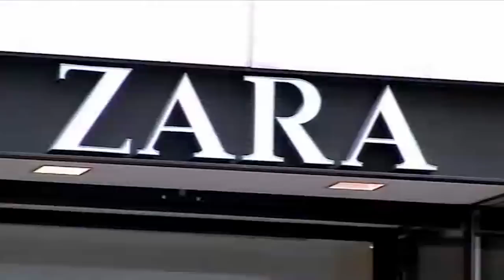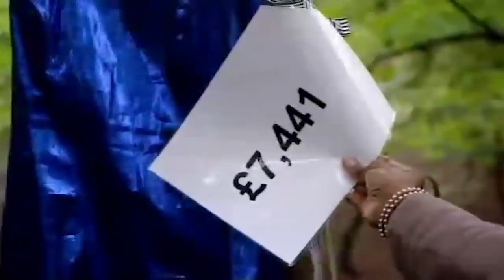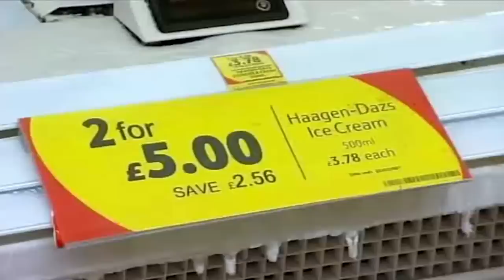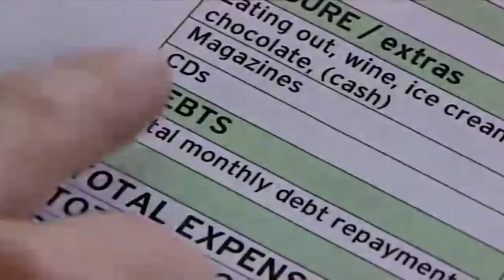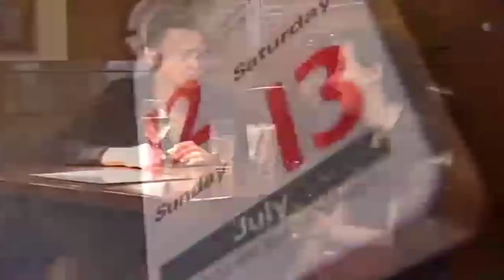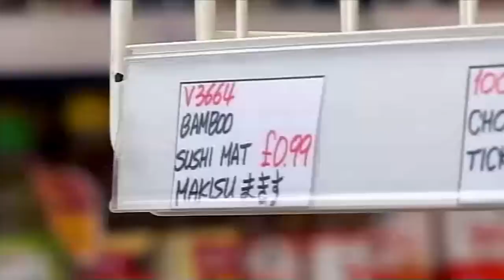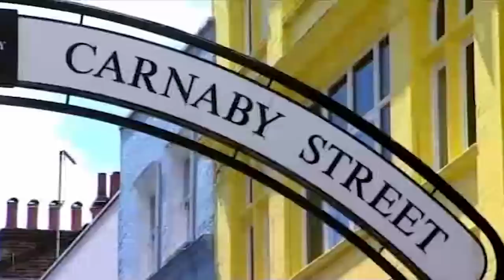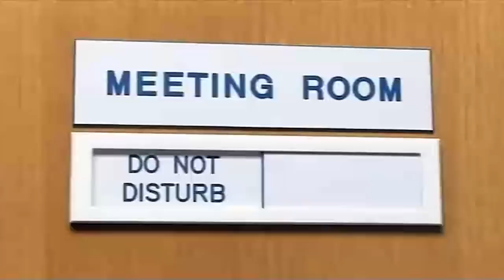Miriam's Serious Shopping Addictions Leaves Her With £36,000 DEBT | Spendaholics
Season 4 Episode 5:

Psychological coach Benjamin Fry and lifestyle expert Jay Hunt help 27-year-old Miriam Isherwood with the serious shopping addiction that's landed her in debt to the tune of 36,000 pounds. While Jay takes her entire clothing collection and sets up a shop, Benjamin gets to the bottom of Miriam's constant thrill-seeking.

Can Jay Hunt and Benjamin Fry cure this shopaholic?

Jay Hunt and Benjamin Fry use shock tactics to confront with ... overspending, but can ... commit to going cold turkey for 7 days?